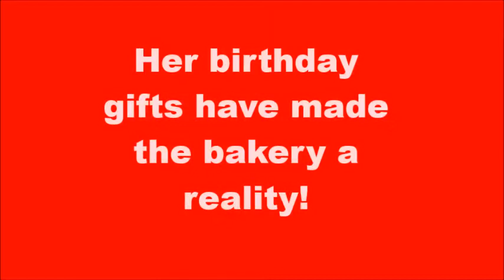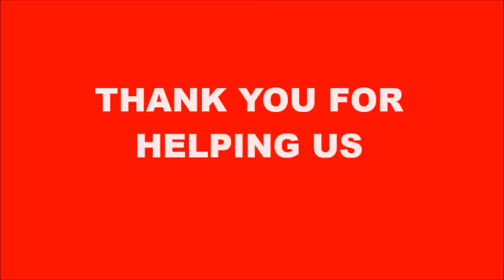St. Lucy Village for the Blind -- Ethiopia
St. Lucy Village has 32 families.  Either the mother or father of the family or sometimes both are blind.  Their children go to St. Lucy School.  We've opened a bakery in the village to help them in so many ways.  Grateful for all who have joined in this project.